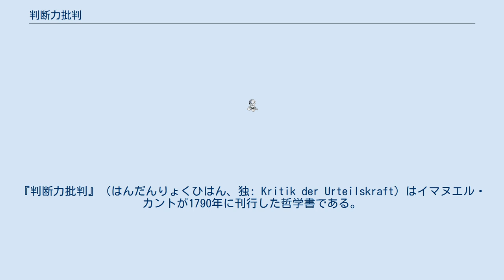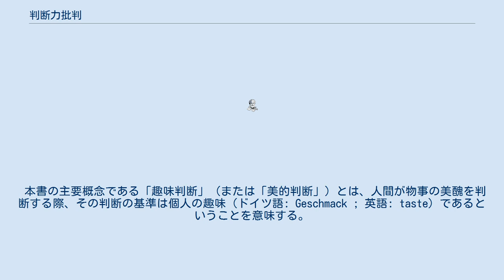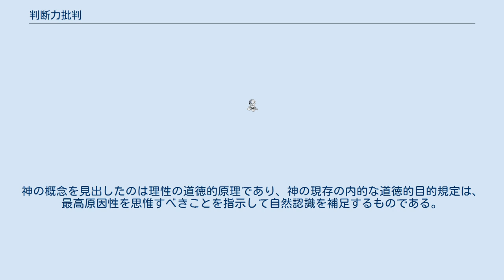判断力批判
『判断力批判』（はんだんりょくひはん、独: Kritik der Urteilskraft）はイマヌエル・カントが1790年に刊行した哲学書である。
上級理性能力のひとつである判断力の統制的使用の批判を主題とする。
しばしば第三批判とも呼ばれる。
第一部、美的判断力の批判と第二部、目的論的判断力の批判からなり、判断力に理性と感性を調和的に媒介する能力を認め、これが実践理性の象徴としての道徳的理想、神へ人間を向かわせる機縁となることを説く。
 同時代の哲学や芸術理論に影響を与えただけでなく、美学、目的論、自然哲学においては現代も読まれる古典的大著である。
また第1版の序論、通称第1序論は判断力批判だけでなく、カントの批判哲学の展開全体を考える上で重要な書であり、カッシーラー他の哲学者からも注目される。
 当初は「趣味判断の批判」として構想されたが、のちにカントは、美的判断である趣味判断と目的論的判断が、根底において同一の原理を持ち、統制的判断力というひとつの能力の展開として説明されうるという構想をうるに至った。
これは第一批判『純粋理性批判』から『プロレゴーメナ』を経て第二批判『実践理性批判』へといたるカントの思索の展開、とりわけ理性についての把握と構想力概念の展開を反映している。
このため最初は構想になかった目的論的判断力の批判が書かれ、第1版は1790年、出版者ド・ラ・ガルドによってベルリンで刊行された。
のちにカントは、自らの批判哲学体系の解説でもある第1版の序論を全面的に書き直した。
以後の版には第2版以降の序論がつねにつけられ、第1版序文は特に『判断力批判第1序論』（たんに『第1序論』とも）と呼ぶ。
 本書の主要概念である「趣味判断」（または「美的判断」）とは、人間が物事の美醜を判断する際、その判断の基準は個人の趣味（ドイツ語: Geschmack ; 英語: taste）であるということを意味する。
例えば「このバラは美しい」と判断する場合には、個人の感性、表象から行われたと解釈される。
ここで行われる判断とは、対象の性質を認識する事によって行われる判断ではないという考え方である。
そしてこの趣味判断で美醜を判断する際には、快苦を基準として判断されるという事であり、ある物を美しいものと知覚したならばそれは自身にとって快楽をもたらす事となるものであり趣味であるという立場となる。
逆に醜いと知覚したものならば、それは自身に苦痛をもたらす事となるものになるというわけである。
ここでの知覚は人間にとって最も単純な事柄でもあるというわけであり、趣味判断というのはこのような単純な形で行われていると位置付けられる。
 純粋な趣味判断は、感覚様式における純粋な形式を把握する。
善とは異なり、美は概念および関心をもたない愉悦の対象である。
美の判断においては想像力と悟性とは一致する。
これに対し崇高においては想像力と理性との間には矛盾がある。
崇高美は、それとの比較において一切が小さいところのものであり、感性の一切の基準を超える純粋理性そのものにおける愉悦である。
 天賦の才能である天才は、芸術に対して規則を与える。
天才の作品は範型的であり流派をもつ。
美的芸術は、言語的・造形的・感覚遊戯的に区分される。
最高のものは詩芸術であり、悟性を実現するものとしての想像力の自由な遊戯である。
 美的技術である趣味判断は、芸術にとって欠くことができない条件として最も重要であり、ゆえに、いかなる天才といえども趣味判断を服属させることはできない。
もしも趣味判断と天才の２つの特性が対立する場合に、どちらかが犠牲にならざるを得ないのならば、その犠牲はむしろ天才の側において生じざるを得ない。
恣意的な概念作用よりも、芸術の内実的な美的技術すなわち趣味が決定的に優先されるのである。
 自然目的の概念は、構成に適した物質を適所に組み入れる。
有機物においては何ものも無駄でない。
また例えば一本の木は種族あるいは個体として自己を生産する。
自然の所産においての目的の原理は、自然の特殊な法則を探究するための発見的原理である。
全自然の理念は、原因はつねに目的論的に判断されねばならないという課題を課すものである。
 美はいわば道徳的なるものの象徴である。
道徳的本質としての人間の現存は、みずからに最高の目的そのものをもつ。
神の概念を見出したのは理性の道徳的原理であり、神の現存の内的な道徳的目的規定は、最高原因性を思惟すべきことを指示し...